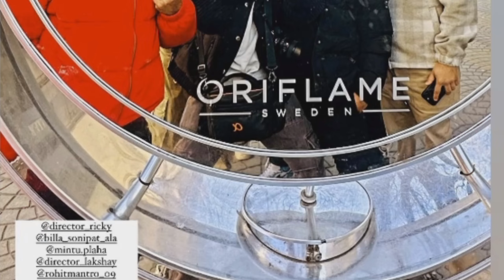Big Things - Billa Sonipat Aala | New Haryanvi Song 2024 BigThings Song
Big Things - Billa Sonipat Aala | New Haryanvi Song 2024 | Big Things Song